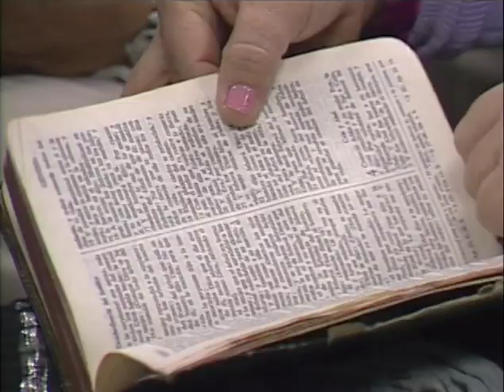Nadie Jamás aborreció su Propia Carne - Pastor Juan Radhamés Fernández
Tema: Nadie Jamás aborreció su Propia Carne

¿Quiénes somos?

CCLI # 11207910
Church Streaming & Podcast License
CCLI # CSPL060797